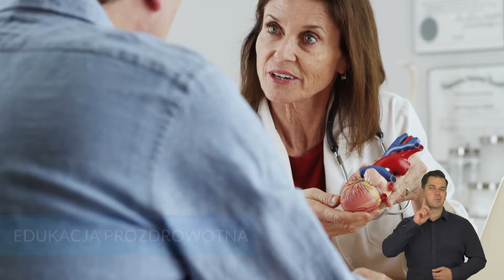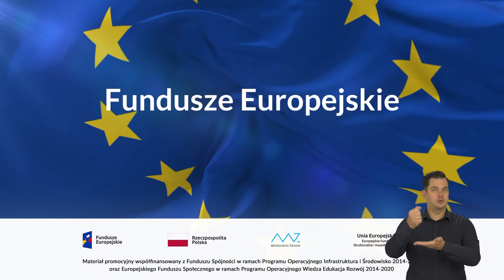Fundusze Europejskie wspierają profilaktykę i leczenie chorób onkologicznych i układu krążenia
Zobacz jak Fundusze Europejskie wspierają profilaktykę i leczenie chorób cywilizacyjnych. Unijna pomoc umożliwiła zwiększenie dostępu do badań profilaktycznych i edukacji prozdrowotnej.
Dzięki środkom unijnym na modernizację infrastruktury i doposażenie podmiotów leczniczych specjalizujących się w leczeniu chorób układu krążenia lub chorób nowotworowych, poprawie uległy możliwości leczenia tych chorób.